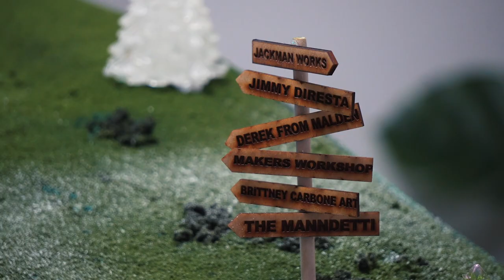YOU WON'T BELIEVE WHAT WE MADE!! Miniature Holiday Village: TotalBoat Make-Off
The first ever TotalBoat Make Off Holiday Edition with Jimmy DiResta, Paul Jackman, Derek From Malden, Makers Workshop, Crafts with Dre, and Brittney Carbone Art was an epic display of the many talents each maker brought to the project.  Building a winter wonderland village with mini versions of the iconic shops of Jimmy, Jackman and Makers Workshop was only part of the fun. A Christmas train was hacked into a parade of holiday lit boats that circled a 3D printed lighthouse. The scene was made complete with an epoxy ocean featuring waves, rocky outcroppings, and even hungry sharks circling the boat parade.  Everyone played a big part in creating this miniature masterpiece and holiday cheer kept everyone happily creating for the two days we gathered. We can’t wait to do it again in another season with more of our favorite maker friends. Happy Holidays from the TB Fam and our little merry Winter Wonderland.

PRODUCTS USED:
TotalBoat 2-Part Polyurethane Marine Floatation Foam